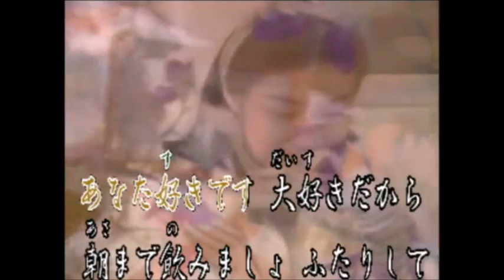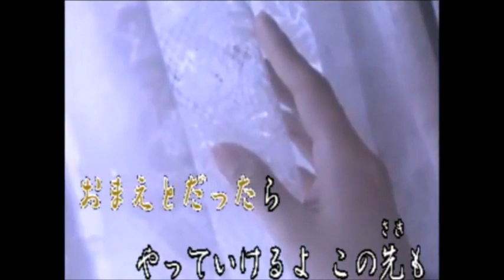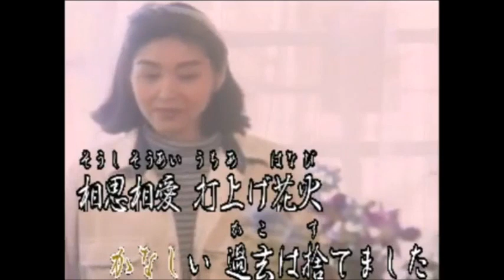ひとめ惚れ酒(再）